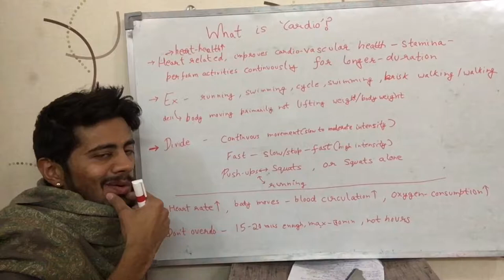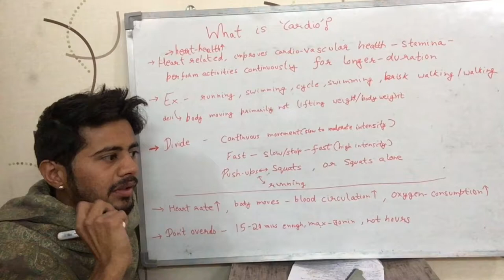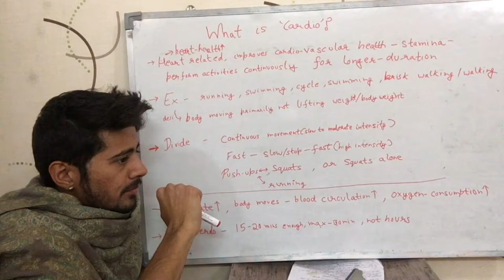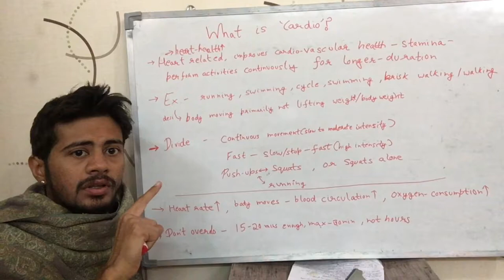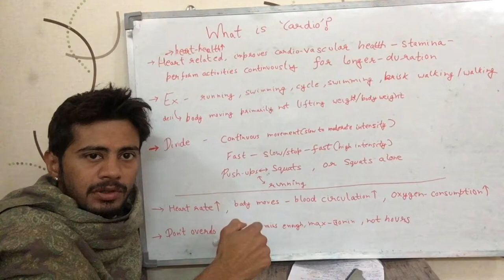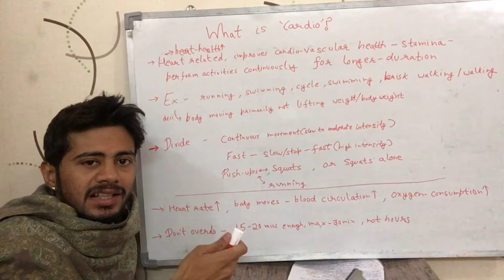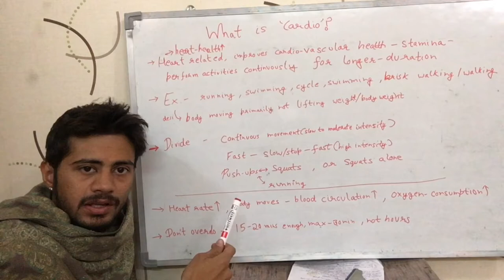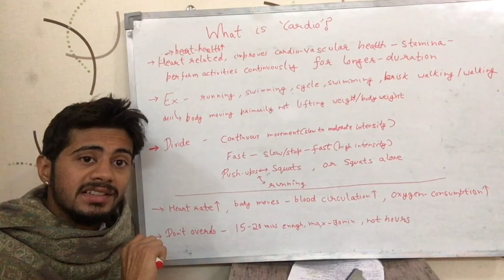What is Cardio? (English)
This video talks about what 'Cardio' is. It is English version of the video.